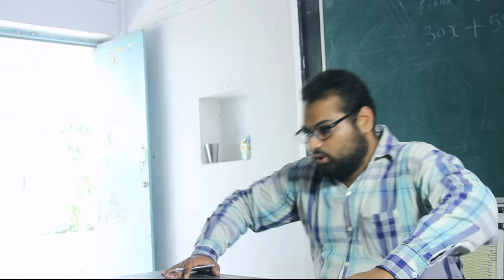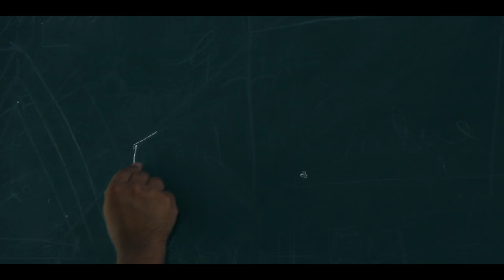Sewa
A self - centered student who never respects and argues with his family members has a change of heart after his mother sends to Gurudwara to do sewa